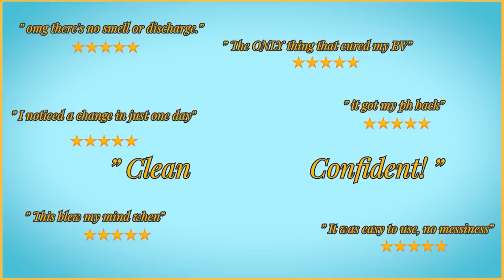Why Nia Long NEVER Married Ime Udoka! All The RED FLAGS!